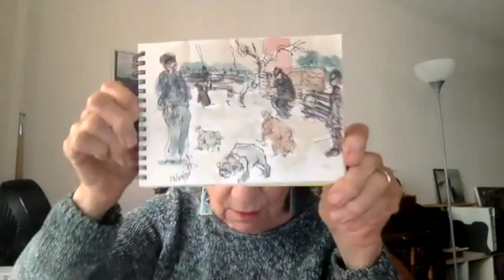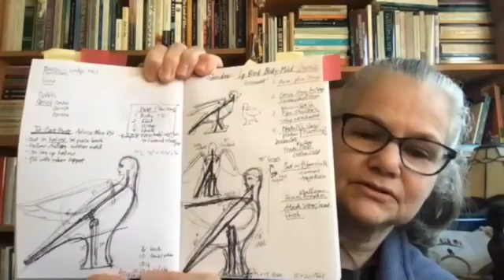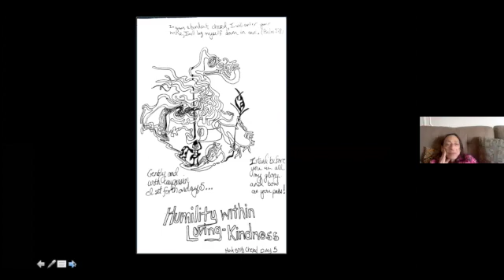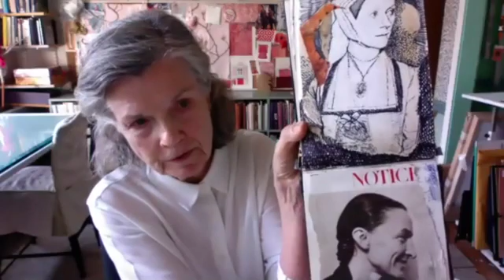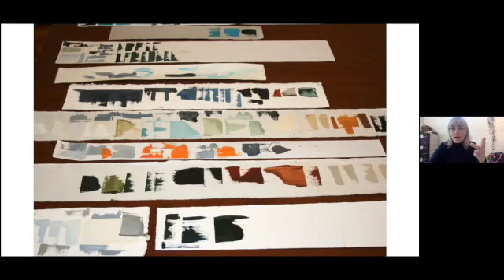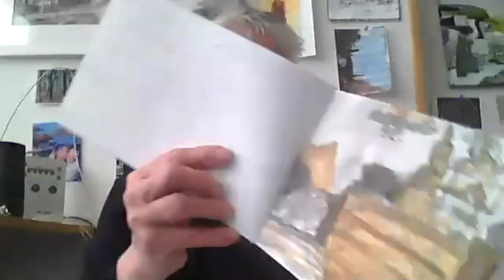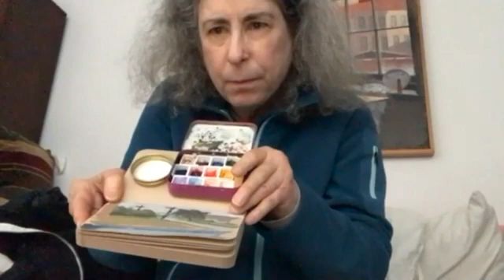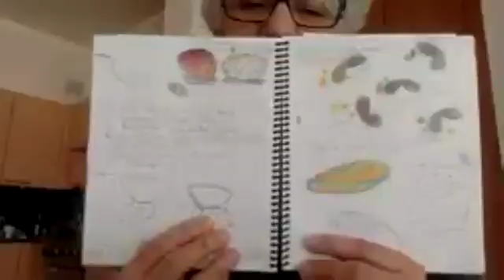Panel on Sketchbooks - March 11, 2021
What is an artist’s relationship to sketchbooks?  Daily companion, diary, to do book, used to plan and document projects?  NYAC member Regina Silvers leads a discussion with several other members speaking about and sharing on their relationships to sketchbooks.